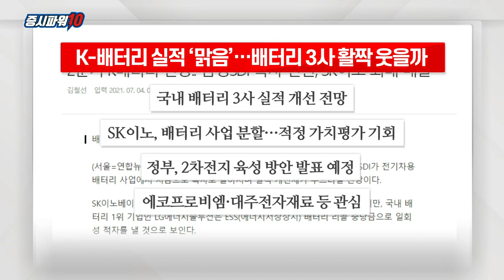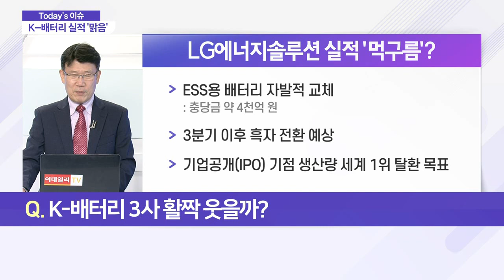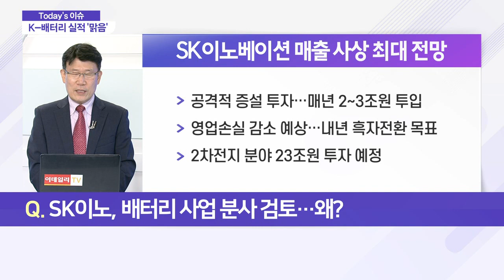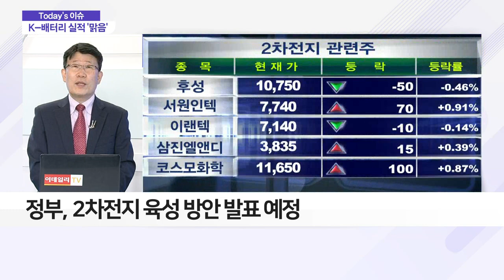K-배터리 실적 '맑음'… 배터리 3사 활짝 웃을까_이슈 파워 (20210705)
Q. K-배터리 3사 활짝 웃을까?

Q. SK이노, 배터리 사업 분사 검토… 왜?
- 정부, 2차전지 육성 방안 발표 예정
- 중소·중견 기업 육성 특화펀드 조성안 포함
- 2차전지용 소재 기업에 주목 필요
- 에코프로비엠·대주전자재료·천보·SKC 등 관심